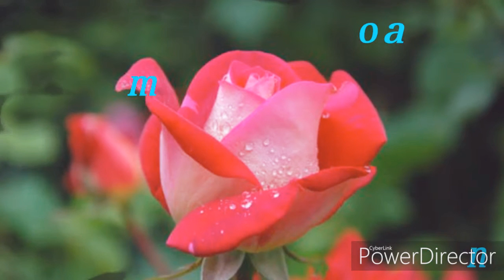Sugarmiel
Sugarmiel working